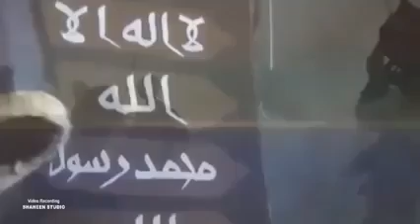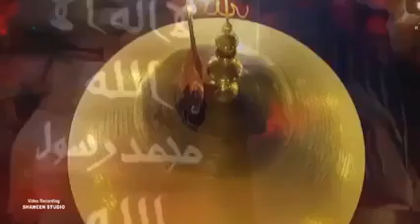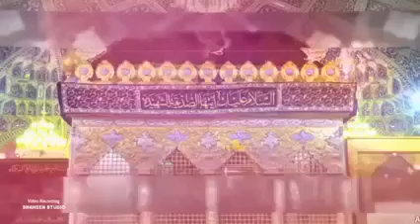Pashto Noha #2023 24 rang da nazaneen Hussain pa weno biwa nona de by Zakir Zubir Hussain